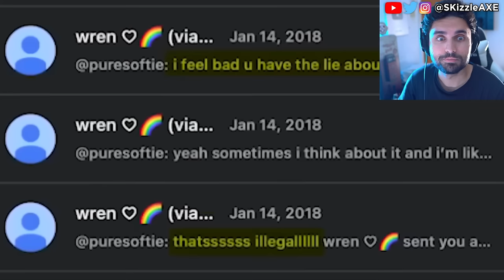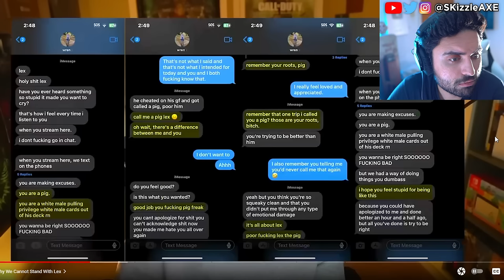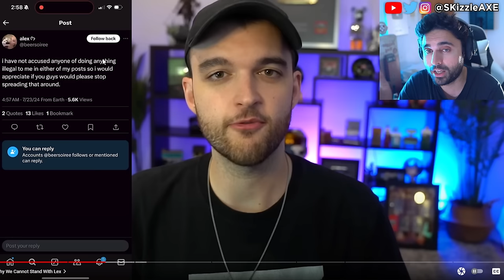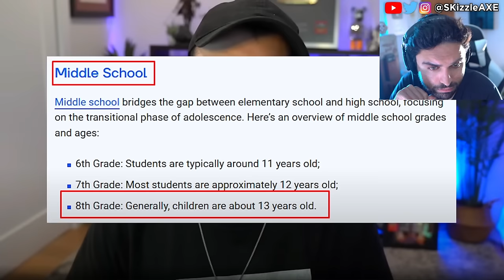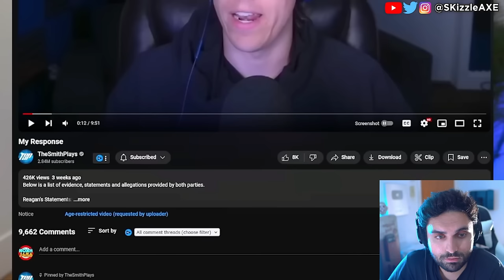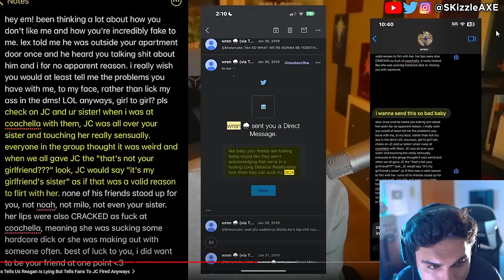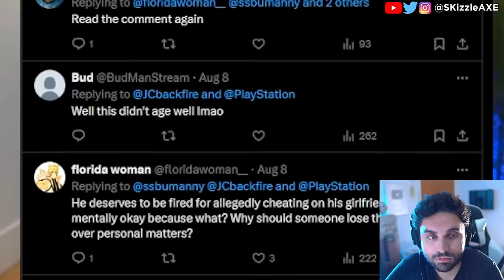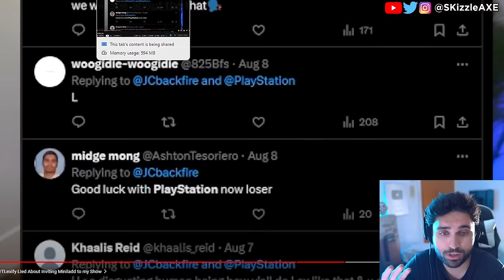He SADLY just leaked everything...😵 - MrTlexify, Noahj456, DrDisrespect, Black Ops 6, WOKE COD PS5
Today NoahJ456 responded to MrTlexify video. MrTlexify also talked about what happened with NoahJ456, TheSmithPlays and JcBackfire. We previously covered news on DrDisrespect, Sneako vs Moistcritical aka penguinz0 talk. MrBeast responds to Kris Tyson because Kris Tyson Got Caught MESSAGING A Minor. We also covered Chris Tryson response to Nickmercs, TimTheTatMan and DrDisrespect messaging a minor controversy. Woke Ubisoft Assassin's Creed Shadows baffles people in Japan. Concord beta flops and Flintlock ruined by Sweet Baby Inc. Call of Duty also got hit with woke disaster and Activision revealed Black Ops 6. PlayStation revealed Concord and Silent Hill 2 during State of Play but apparently it's woke. Insomniac Games calling for more representation in Marvel Wolverine game. Stellar Blade Releases UNCENSORED Outfits After Gamers Fight Back | Woke Games Journalists Are MAD. Asmongold is getting some heat because of Assassin's Creed Shadows.